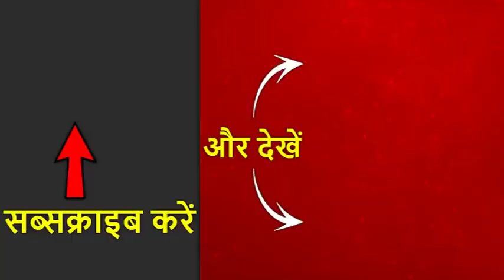रोहतक में हुड्डा परिवार ने डाला वोट, भूपेंदर सिंह हुड्डा ने कहा- 36 जातियों का समर्थन है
छठे चरण में सात राज्यों की उनसठ (59) सीट पर मतदान आज- यूपी की 14, बिहार की 8 सीट समेत दिल्ली की सभी 7 सीटों पर वोटिंग आज होगी. छठे फेज की वोटिंग में शीला दीक्षित, मनोज तिवारी, गौतम गंभीर, दिग्विजय सिंह, अखिलेश यादव, मेनका गांधी समेत कई बड़े उम्मीदवारों की किस्मत EVM में कैद होगी.